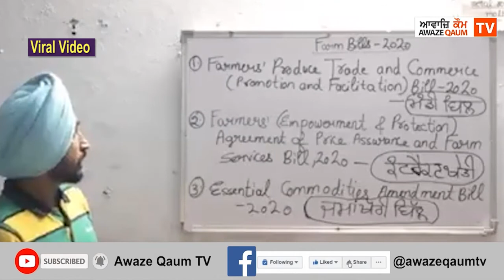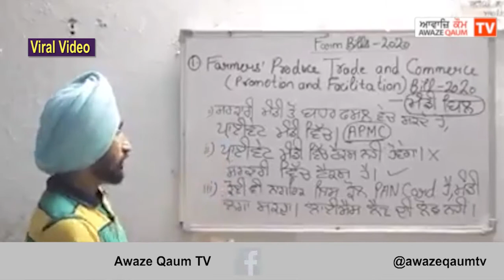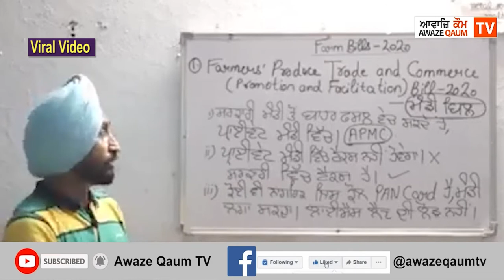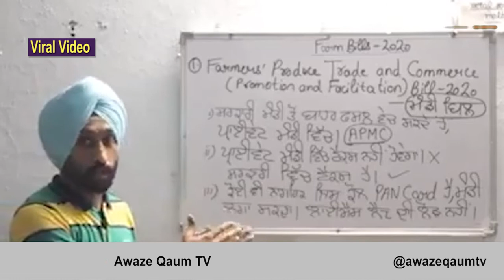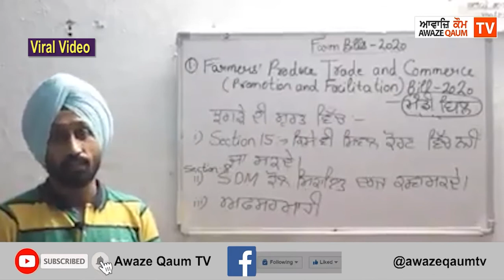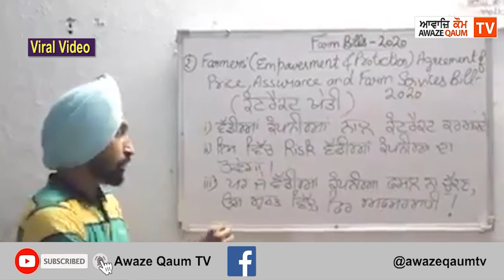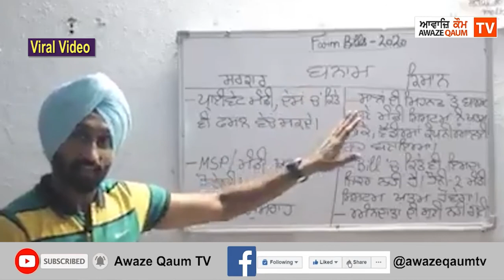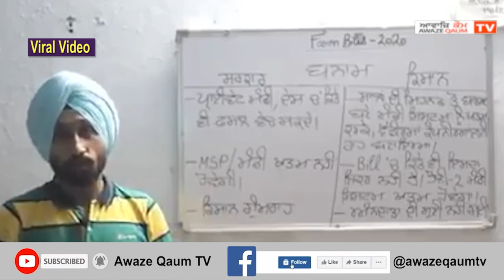ਕਿਸਾਨਾਂ ਦੇ ਹੱਕਾਂ ਲੲੀ ਲੜ੍ਹ ਰਹੇ ਅਤੇ ਖੜ੍ਹ ਰਹੇ ਲੋਕਾਂ ਨੂੰ ਬਿੱਲਾਂ ਬਾਰੇ ਚੰਗੀ ਤਰ੍ਹਾਂ ਨਹੀਂ ਪਤਾ ਹੈ,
ਕਿਸਾਨਾਂ ਦੇ ਹੱਕਾਂ ਲੲੀ ਲੜ੍ਹ ਰਹੇ ਅਤੇ ਖੜ੍ਹ ਰਹੇ ਲੋਕਾਂ ਨੂੰ ਬਿੱਲਾਂ ਬਾਰੇ ਚੰਗੀ ਤਰ੍ਹਾਂ ਨਹੀਂ ਪਤਾ ਹੈ,ਸੋ ਉਹ ਇਹ ਵੀਡੀਓ ਜ਼ਰੂਰ ਦੇਖਣ
ਬਿੱਲਾਂ ਦੀ ਅਸਲੀਅਤ ਕੀ ਹੈ, ਨੌਜਵਾਨ ਨੇ ਬਹੁਤ  ਚੰਗੀ ਤਰ੍ਹਾਂ ਸਮਝਾਇਆ ਹੈ, ਵੀਡੀਓ ਦੇਖੋ ਅਤੇ ਅੱਗੇ ਵੀ ਸ਼ੇਅਰ ਕਰੋ ਜੀ